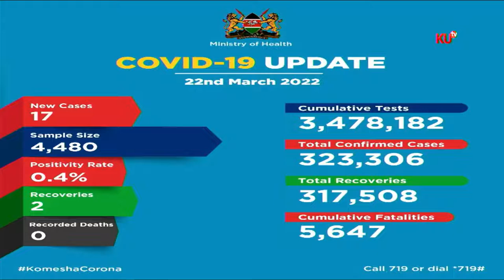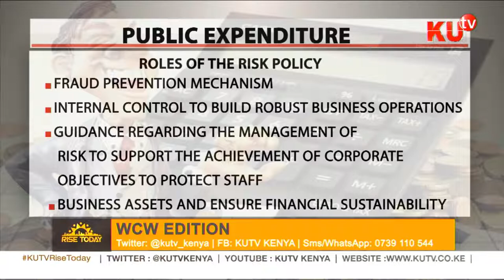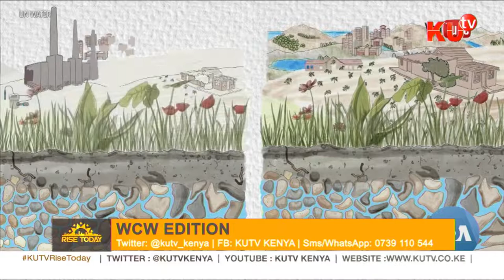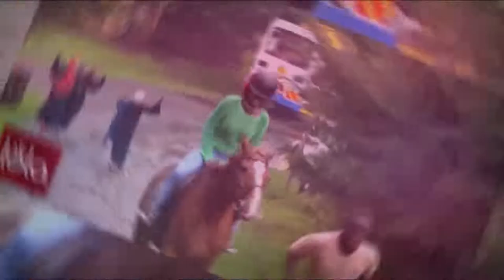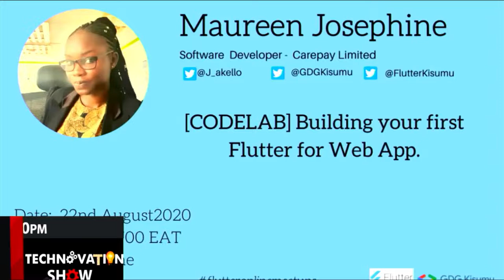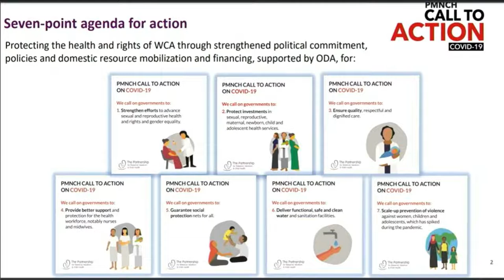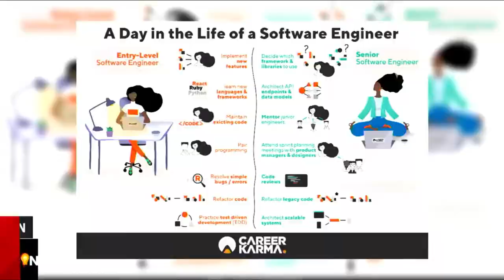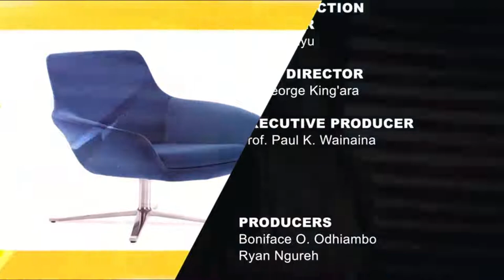WCWEDITION-SEXUAL AND REPRODUCTIVE HEALTH